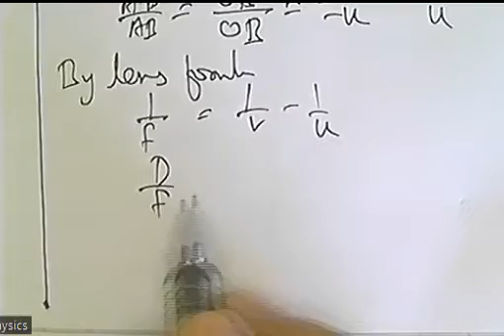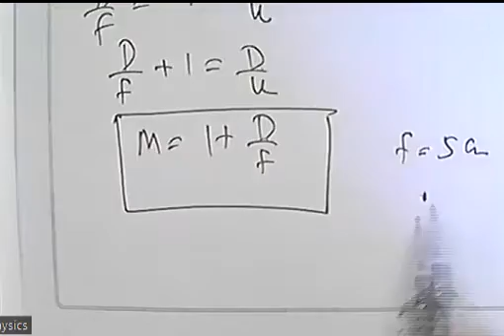Simple microscope Image at LDDV